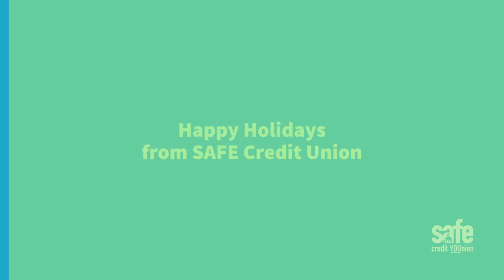How to Wrap Christmas Gifts for Your Dog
Little girl shows how she wraps Christmas gifts for her dog.

SAFE Credit Union® is a Sacramento area-based financial institution with a strong commitment to the financial health of the community we serve. SAFE proudly serves more than 235,000 members through 20 branches in Yolo, El Dorado, Sacramento, and Placer counties, as well as through our local Call Center, wide ATM network, and mobile banking solutions. For both personal and business banking, we’re here to help you improve your monthly cash flow, save more, and realize your goals.